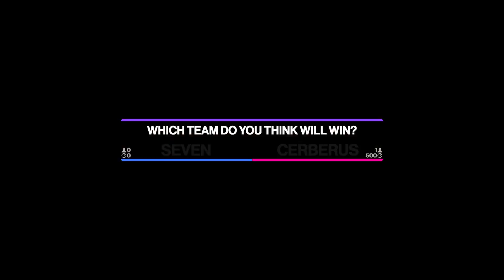Dodgeball BC Provincial Championships 2023 | Day 1 - Part 1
Original Broadcast Date: Saturday, January 14, 2023
Date de diffusion originale : samedi 14 janvier 2023
0:00 Nocturnals vs Hard as Foam
22:00 Cerberus vs Seven
51:00 Frenzy vs Eclipse
1:21:00 Eclipse vs Tidal
1:51:00 Nocturnals vs Vendetta
2:21:00 Hyper vs Hard as Foam
[EN] DODGEBALL BC IS A PROVINCIAL ORGANIZATION DEDICATED TO PROMOTING THE SPORT OF DODGEBALL AT ALL LEVELS IN BRITISH COLUMBIA. We seek to introduce dodgeball to new audiences, find opportunities to bring the community together, and increase the caliber of competitive play in British Columbia. We do this through various tournaments, support for local leagues, clinic opportunities and other avenues.
[FR] DODGEBALL BC EST UNE ORGANISATION PROVINCIALE DÉDIÉE À LA PROMOTION DU SPORT DE DODGEBALL À TOUS LES NIVEAUX EN COLOMBIE-BRITANNIQUE. Nous cherchons à présenter le ballon chasseur à de nouveaux publics, à trouver des occasions de rassembler la communauté et à accroître le calibre du jeu compétitif en Colombie-Britannique. Nous le faisons à travers divers tournois, un soutien aux ligues locales, des opportunités de clinique et d'autres avenues.